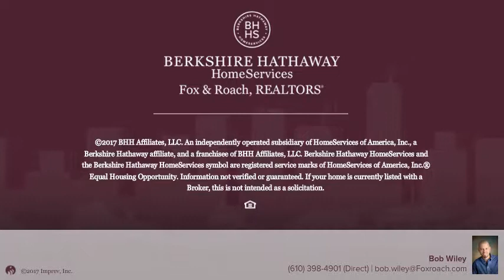60 WELLS RD PARKER FORD, PA 19457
Bob Wiley - Allentown